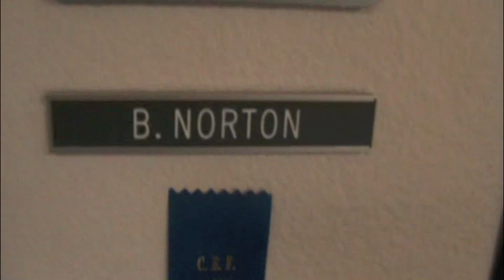MJJ Student News 1 1212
Mr. Janezic's class puts together a student news show similar to CNN Student News.